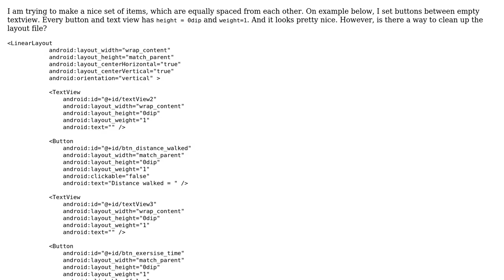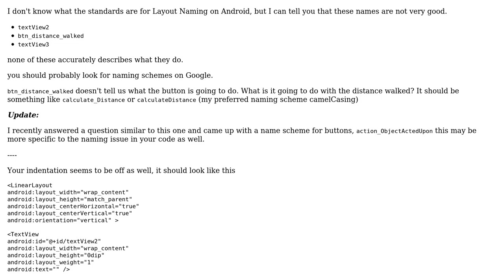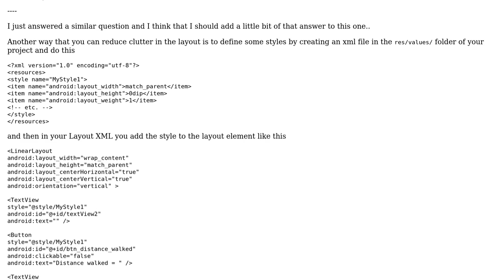Code Review: Android layout with equal spacing between elements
With thanks & praise to God, and with thanks to the many people who have made this project possible! You are responsible for your own actions.